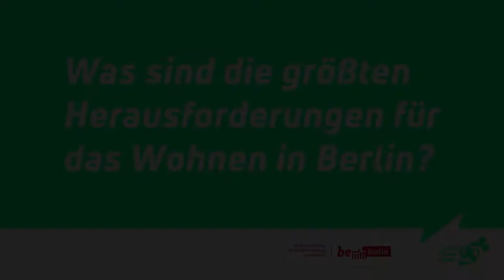20.11.2017: Stadtforum Berlin: Staatssekretär für Wohnen Sebastian Scheel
Interview: Sebastian Scheel, Staatssekretär Wohnen
(Stadtforum Berlin am 20. November 2017: "Wohnen!)